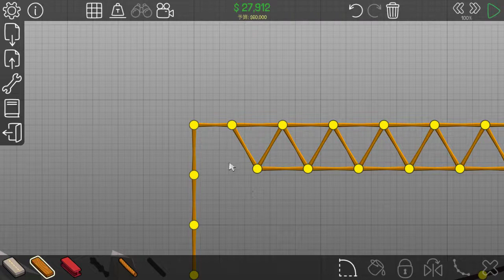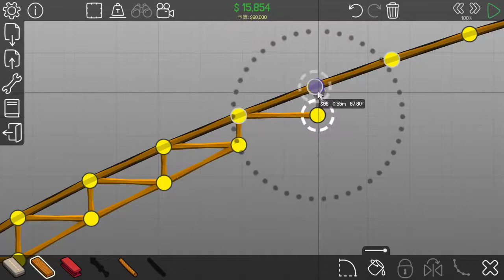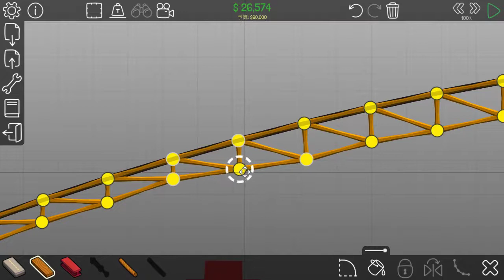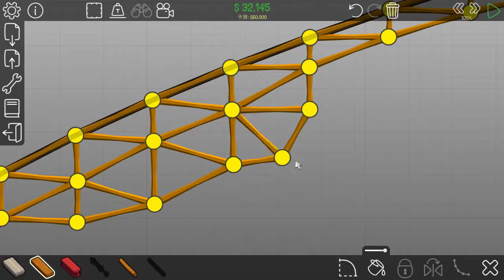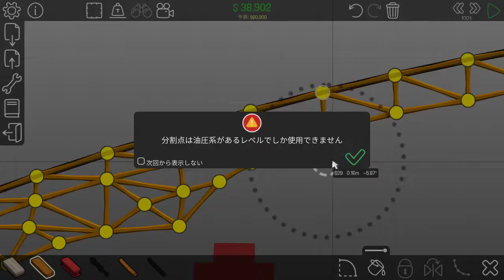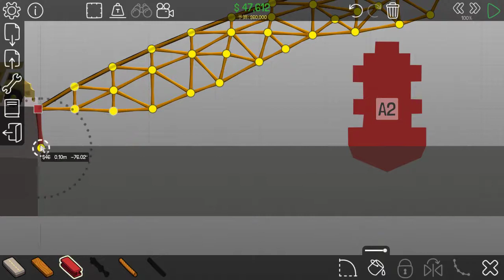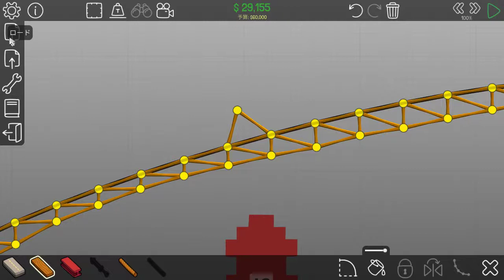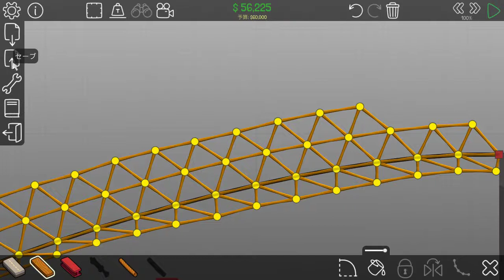（実況）Poly Bridge#23 解けません、やんなっちゃうわ～ｗ。